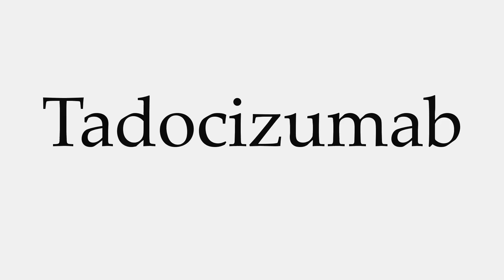How to Pronounce Tadocizumab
This video shows you how to pronounce Tadocizumab